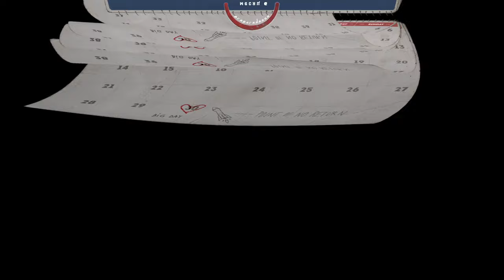Mr. Prepper ► Прохождение [Часть 9]